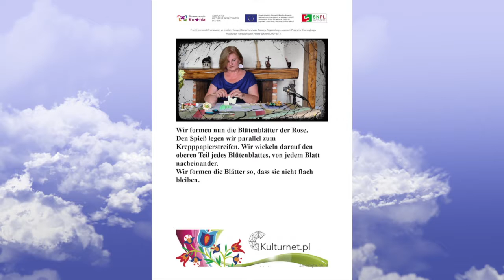Prezentacja DE - Rose aus kreppapier- Jolanta Cios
Temat filmu:Prezentacja  DE - Rose aus kreppapier - Jolanta Cios